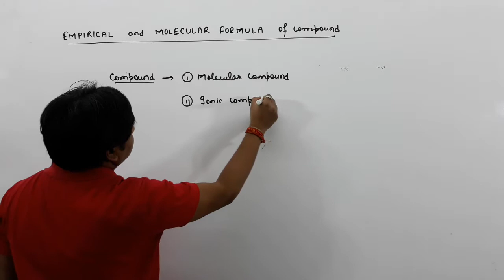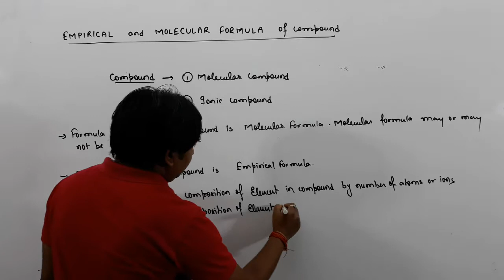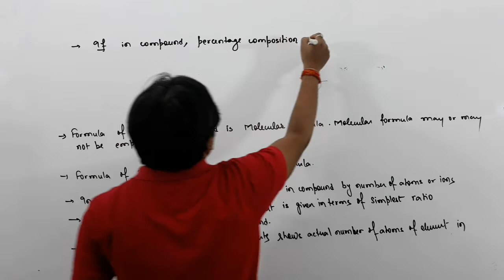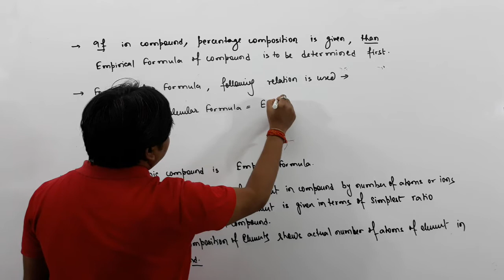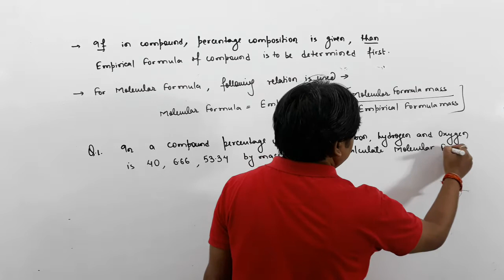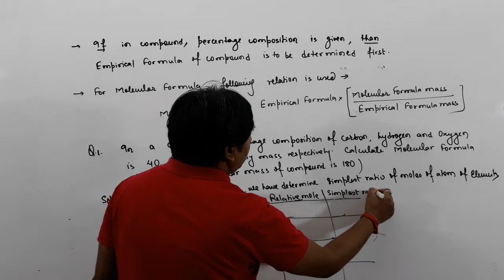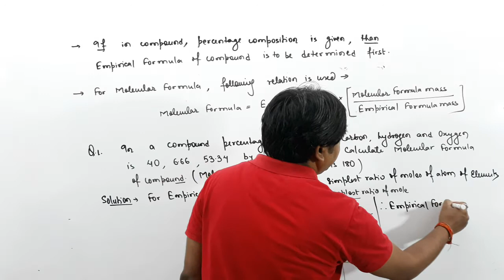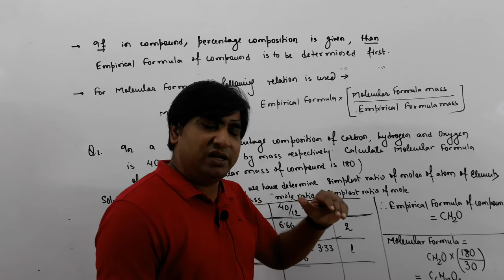CLASS 11 | CHEMISTRY | BASIC CONCEPTS OF CHEMISTRY | EMPERICAL AND MOLECULAR 1 6 PART 2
1.6 EMPERICAL AND MOLECULAR PART  2